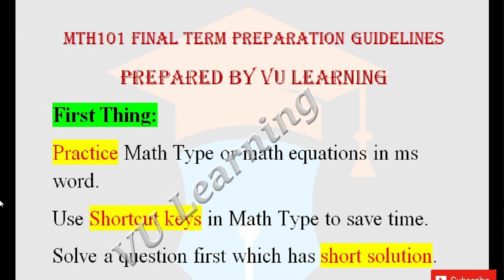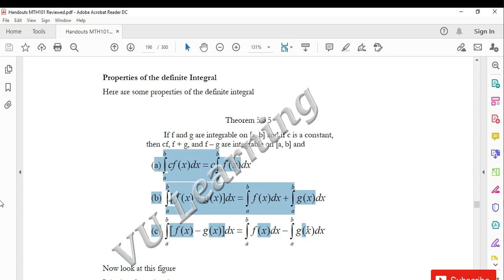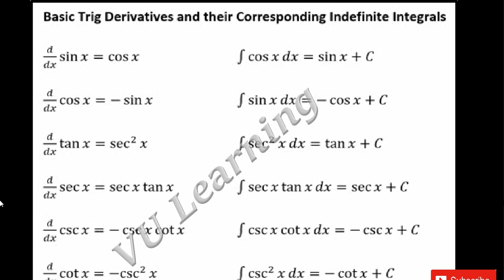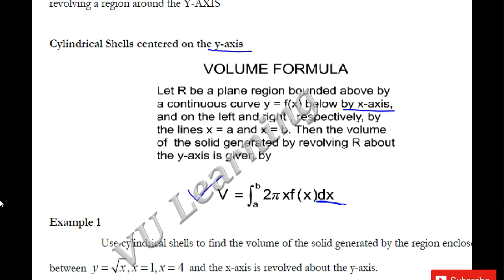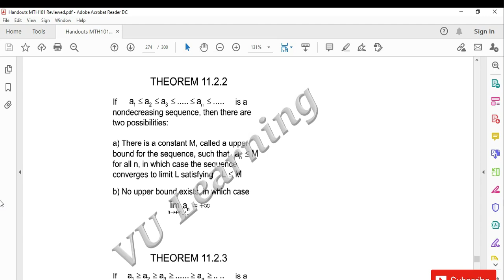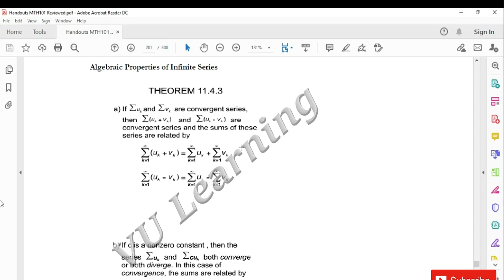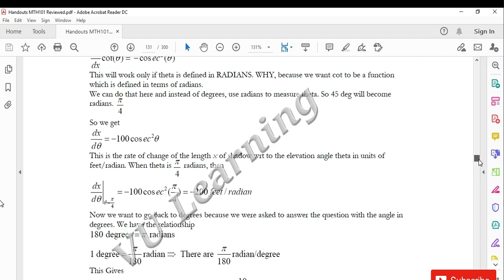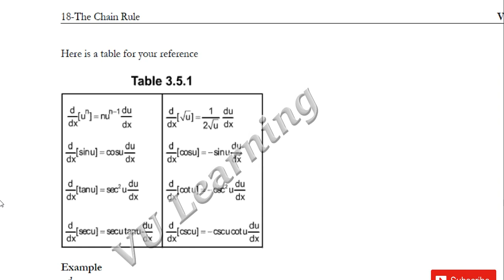MTH101 Final Term Preparation 2023 || MTH101 Final Term Preparation Subjective | By Maria Parveen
In this video, I'm providing MTH101 Final Term Preparation . I Prepare this video for MTH101 Students that can helpful for MTH101 Final Term Exams.
MTH101 Final exams preparation By VU Learning
MTH101 Final term preparation 2022
MTH101 Final term Important Topics || VU Learning

VU Final term Videos Links

MTH101 final term papers
MTH101 Helping Material for final terms